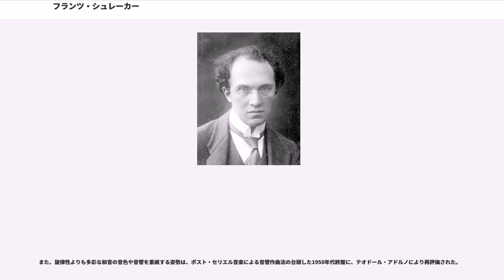フランツ・シュレーカー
フランツ・シュレーカー（Franz Schreker, 1878年3月23日 モナコ – 1934年3月21日 ベルリン）はオーストリアの作曲家・指揮者。もっぱらオペラの作曲家であり、「拡張された調性」という手法や綜合芸術という概念を20世紀音楽の表現法に持ち込んで、美学的な多様性（ロマン主義、自然主義、象徴主義、印象主義、表現主義、新即物主義）や音色の実験が特徴的な作風を繰り広げた。

ボヘミア出身のユダヤ人の宮廷写真家イグナツ・シュレッカー（Ignaz Schrecker）と、シュタイアーマルク州出身のカトリック信者の貴族であったエレオノーレ・フォン・クロスマン（Eleonore von Clossmann）との長男として生まれ、ヨーロッパ中を転々とした後、父親の死後1888年にリンツからウィーンに移った。

1892年に奨学金を得てウィーン音楽院に進学し、ジギスムント・バハリヒとアルノルト・ロゼーに師事してヴァイオリンの学習を始めるも、ロベルト・フックスの作曲科に移籍し、ついには1900年に卒業して作曲家として独り立ちを果たす。

最初の成功作は、弦楽合奏のための《間奏曲（"Intermezzo"）》作品8であり、これは1901年に新音楽新聞（"Neue musikalische Press"）から賞金を授与されている。また、早くも1895年には、デープリング楽友協会（Verein der Musikfreunde Döbling）を創立して指揮者として活動を始めていた。1907年にはフィルハーモニー合唱団を結成して1920年までその指揮に当たり、アレクサンダー・ツェムリンスキーの《詩篇第23番》や、アルノルト・シェーンベルクの《グレの歌》と《地には平和（Friede auf Erden）》を初演している。

音楽院を卒業後の数年間は、さまざまな仕事をして糊口をしのぐ日々であったが、舞踏家のグレーテ・ヴィーゼンタールとその妹エルザの依嘱により、1908年のクンストシャウ（Kunstschau）の杮落としのために、パントマイム《皇女の誕生日（"Der Geburtstag der Infantin"）》を作曲し、芸術的な成長がやっと注目を集めた。この野心作があたったため、シュレーカーはヴィーゼンタール姉妹のために舞踊音楽をさらに手懸け、《風（"Der Wind" ）》や《ゆるやかなワルツ（"Valse lente "）》、舞踊劇《ロココ（"Ein Tanzspiel (Rokoko) "》などを作曲した。

1912年にフランクフルトにおいて、1903年からとりくんできた歌劇《（"Der ferne Klang"）》が初演を迎えると、シュレーカーの名声は確かなものとなり、同年ウィーン音楽院の教授に任命された。この突破口は、その後10年間の成功の始まりを告げるものであった。ただし、1913年3月15日にフランクフルトとウィーンで同時に初演された歌劇《おもちゃと姫君（"Das Spielwerk und die Prinzessin" ）》は、大して歓迎されなかったが、ウィーンでは騒動を引き起こし、シュレーカーの名をさらに広めるのには辛うじて役立った。

第1次世界大戦の勃発によってシュレーカーの成功は中断されたが、歌劇《》が、1918年4月25日にフランクフルトで初演されると、シュレーカーは当時の最先端を行くオペラ作曲家に押し出された。やはりフランクフルトにおいて1920年1月21日に行われた《》の世界初演がシュレーカーの経歴の絶頂となった。この2つのオペラの合間に、ウィーン音楽院の教員のために作曲された《室内交響曲》は、やがてレパートリーに入り、現在もっとも頻繁に演奏されるシュレーカー作品となった。

シュレーカーは1920年3月にベルリン高等音楽学校の校長に任命され、1920年から1932年まで多種多様な学科で多岐にわたる音楽教育を行なった。主要な門弟については別記のとおりである。シュレーカーの名声と影響力は、ワイマール共和国初期の数年間に頂点を迎え、当時はリヒャルト・シュトラウスに次いで最も上演されるオペラ作曲家の一人となった。

1923年にオットー・クレンペラーの指揮でケルンで...